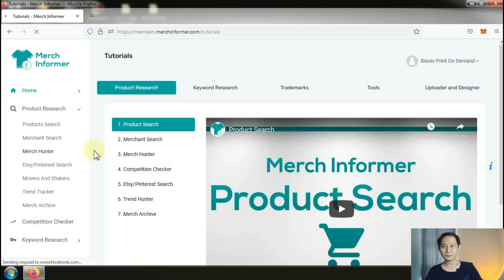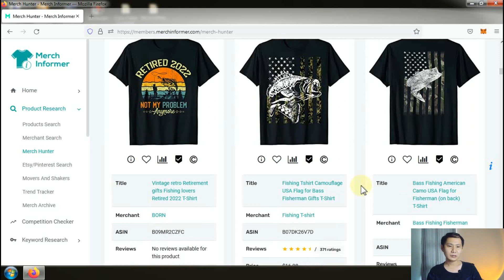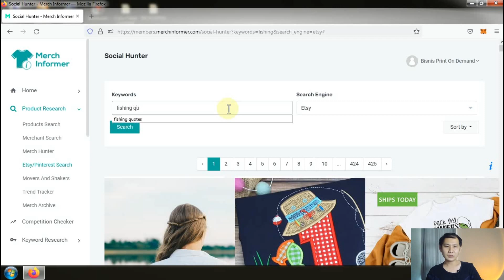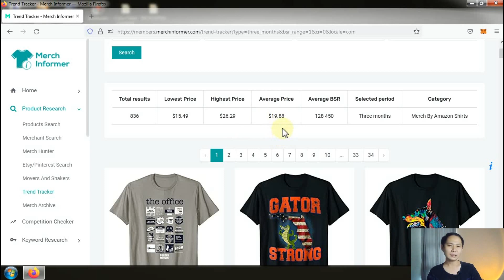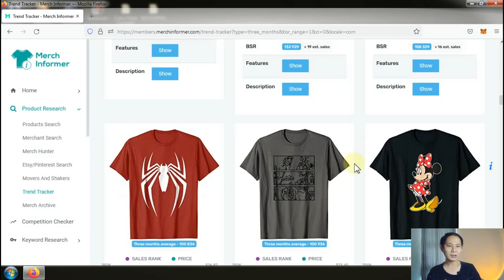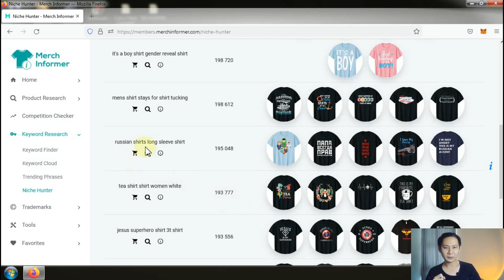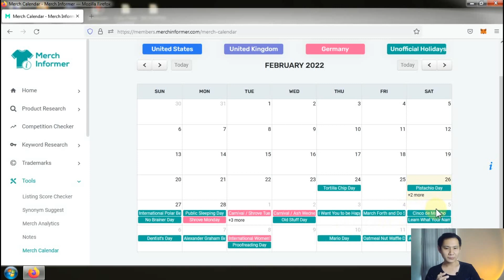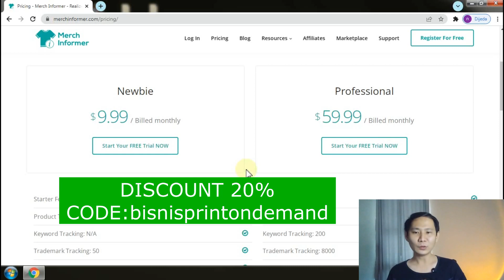CARA RISET TREND NICHE PRODUK PRINT ON DEMAND MENGGUNAKAN TOOL MERCH INFORMER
Merch Informer adalah tool membantu untuk riset desain tshirt, hoodie, sweatshirt dan produk print on demand lain nya yang sedang trending di marketplace Amazon, Etsy dan Pinterest.